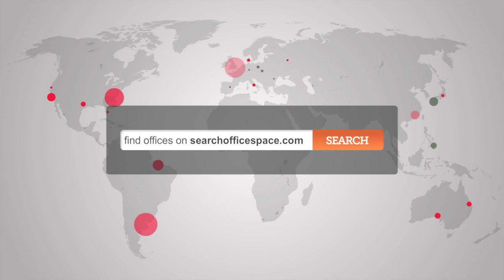Office Space Soho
Serviced Offices Soho

Facilities in this serviced office space include access to executive conference suites, as well as kitchen services, 24 hour access through a manned reception and a comprehensive IT and communications infrastructure.  The property also boasts postal collection, catering facilities and hot desking.

The office is conveniently located only a few minutes' walk from Tottenham Court Road tube station, with access to the Northern and Central lines, while both Oxford Circus and Leicester Square tube stations are reachable in less than 10 minutes, with further access to the Victoria and Bakerloo lines.  The site is serviced by a number of bus and road routes and has direct access via the Piccadilly line to Heathrow Airport.